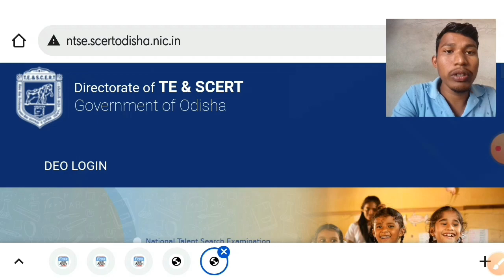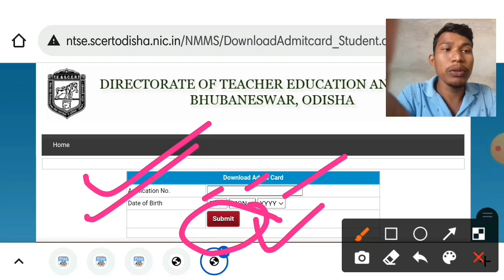NMMS Admit Card 2022 || How to Download NMMS Admit Card || Class 8 NMMS Admit Card 2022